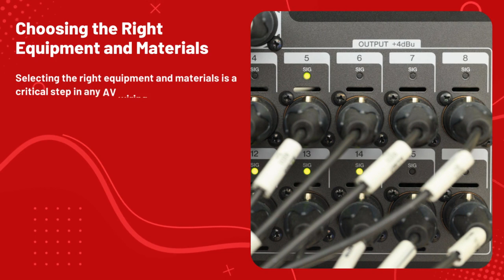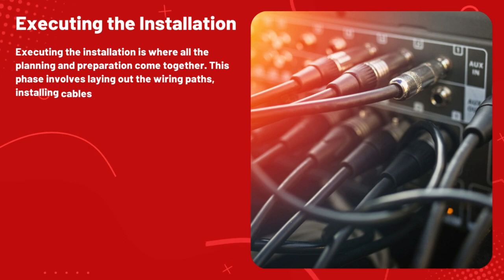Best Practices for Commercial AV Wiring Installation in 2024: What You Need to Know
Commercial AV Services